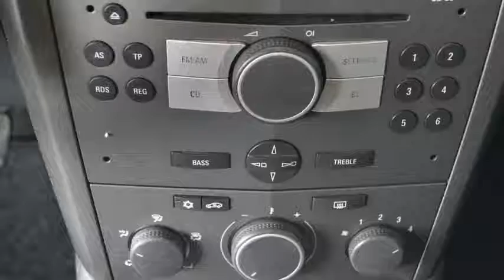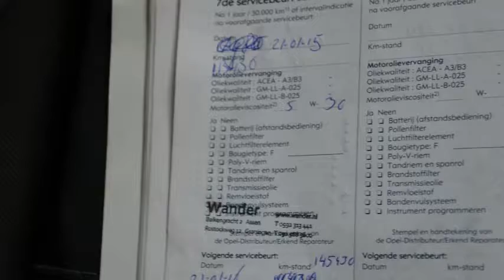Opel Astra 1.6 Enjoy Airco ECC Cruise 5drs 120dkm Inruil mogelijk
33-RB-KX 120.100 km
  Prijs:     € 4.948
  Merk:     Opel
  Model:     Astra
  Type:     1.6 Enjoy Airco ECC Cruise 5drs 120dkm Inruil mogelijk
  Bouwjaar:     2005
  Transmissie:     handgeschakeld
  Kleur:     Zwart metallic
  BTW/Marge:     marge

Accessoires
* 3e remlicht
* ABS
* Airbag bestuurder
* Airbag passagier
* Airco
* Bestuurdersstoel met verstelbare zithoogte
* Boordcomputer
* Chassis Sport-pakket
* Climate control
* Comfort-pakket-3
* Cruise control
* Deelbare achterbank (ongelijke delen)
* ECC
* ESP
* Glas getint
* Gordijnairbags
* Hoofdsteunen actief
* Lendesteunen verstelbaar
* Mp3-speler
* Multifunctioneel stuurwiel
* Ruitenwisser achter
* Side-airbags
* Stuurbekrachtiging
* Stuurbekrachtiging snelheidsafhankelijk
* Stuurkolom in hoogte verstelbaar
* Stuur multifunctioneel
* Trekhaak

Een nette, dealer onderhouden auto voorzien van vele luxe extra's. De auto wordt geleverd met een nieuwe APK. De distributieriem hoeft vervangen te worden bij 150000 kilometer. Dit is een MEENEEMPRIJS. De fullserviceprijs inclusief 6 maanden BOVAG garantie is 5950 euro.
7825 XE EMMEN (rondweg)